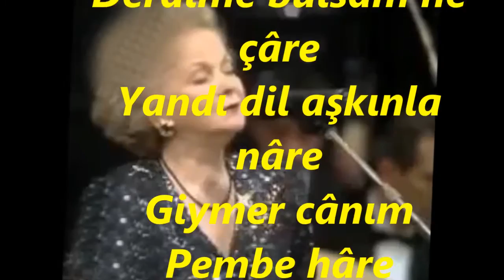Meral UĞURLU-Mâilem Bir Nazlı Yâre (RAST)R.G.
SOLİST:
*MERAL UĞURLU*
VİDEOYU YAPAN
*RECEP GAYRETLİ*
BESTE:  BOLÂHENK NÛRİ BEY
GÜFTE:
USUL:  AĞIR AKSAK
MAKAM:   RAST
Mâilem Bir Nazlı Yâre
Derdime bulsam ne çâre
Yandı dil aşkınla nâre
Giymer cânım Pembe hâre
Sinem oldu pâre Pâre